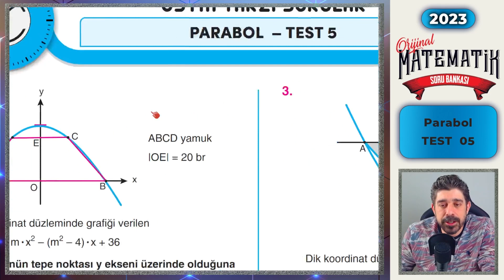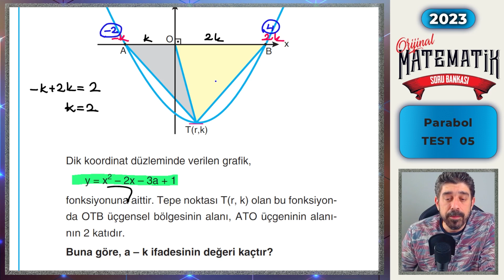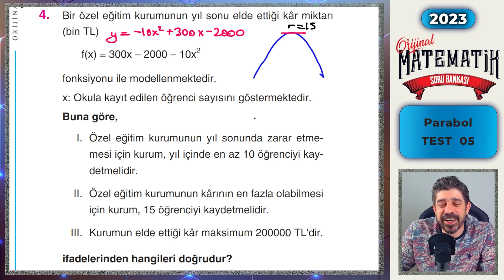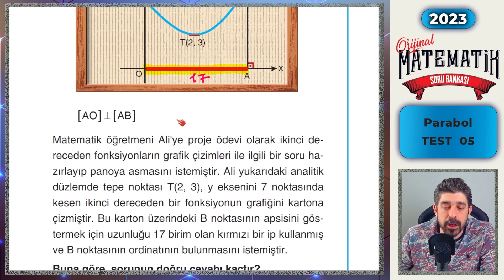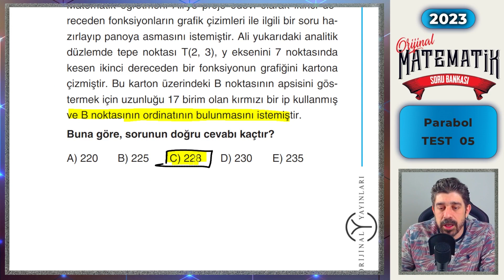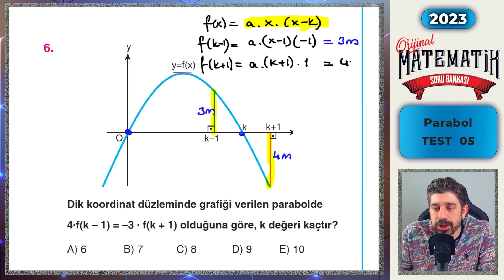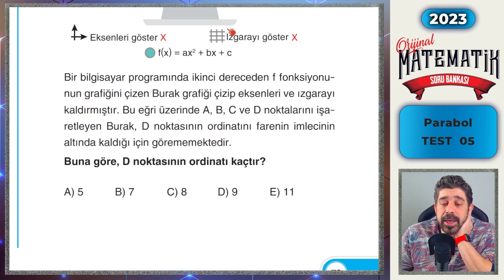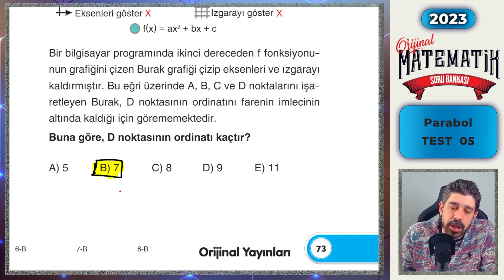Parabol TEST 05 | ORİJİNAL AYT SORU BANKASI | Orijinal Matematik